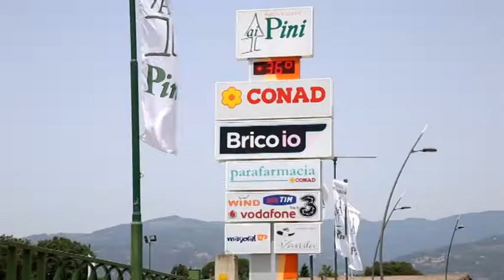RASSEGNA STAMPA del 11 Febbraio 2019